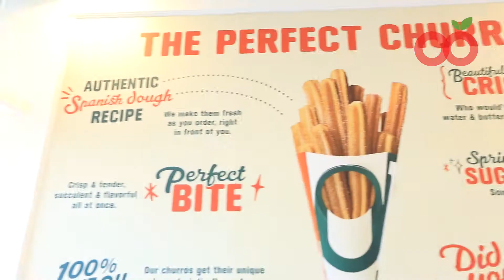Churreria La Lola - High-quality churros in Singapore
Churreria La Lola is a place for unique sweet and savoury churros. A workshop was held to design your very own Churro during the media tasting. Watch our video to see how we enjoyed the process.

Their products are made from scratch with the best ingredients, cooked fresh upon order and fried in 100% olive oil. A high-quality snack indeed!

La Lola Churreria
6 Eu Tong Sen Street,
01-27 The Central
Singapore 05981